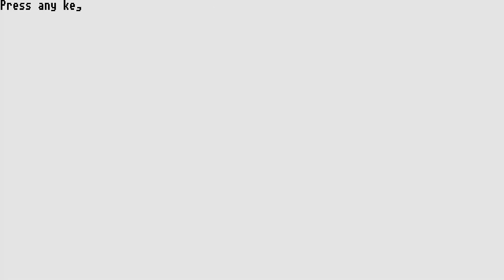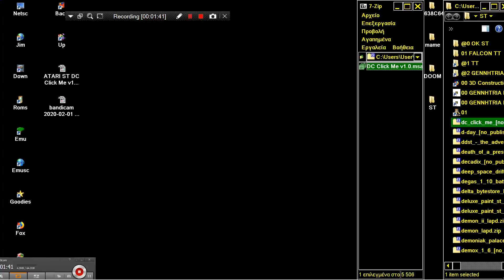ATARI ST DC Click Me v1 0 By Micheal B Vederman & Keith Gerdes & Double Click Software FREEWARE msa